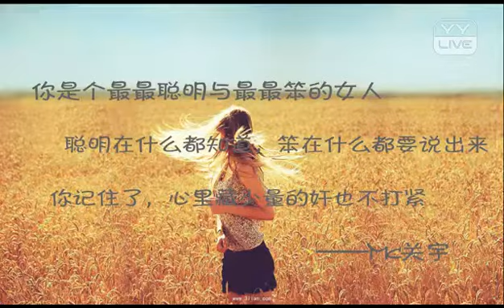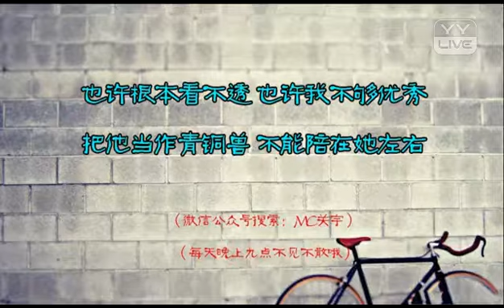YY 神曲 MC关宇 -《姑娘不聽這句話後悔一輩子》（Artists Singing・Dancing・Instrument Playing・Talent Shows).mp4